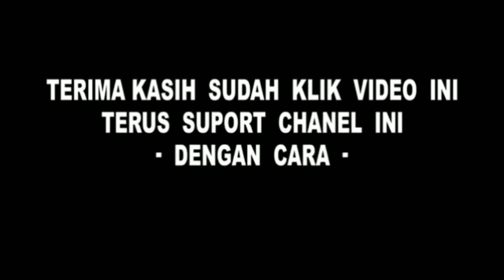ASMR RAW RICE EATING 🌾MAKAN BERAS MENTAH 🌾ASMR INDONESIA